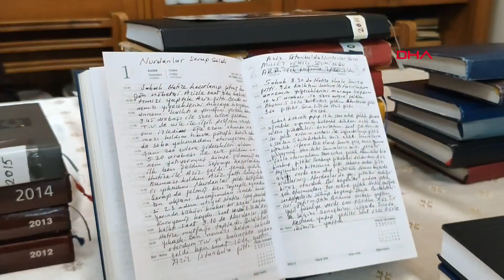32 Yıllık Yaşantısı 32 Defterde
Karabük'te, son 32 yıldır her gün düzenli yazarak, günlük tutan emekli Mukadder Karadana'nın (75), defter sayısı 32'ye ulaştı. Dünyadaki gelişmeleri, savaşları, felaketleri ve kendi günlük yaşantısını yazıya döken Karadana, "Yazamazsam huzur bulamam çünkü benim ruhuma işlemiş" dedi.
Yasin ALDEMİR/ KARABÜK, (DHA)-